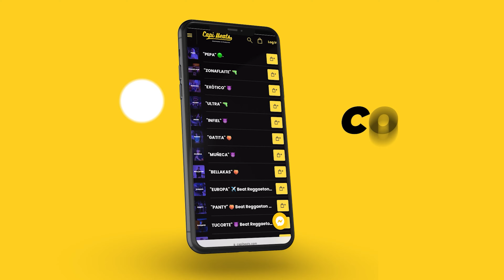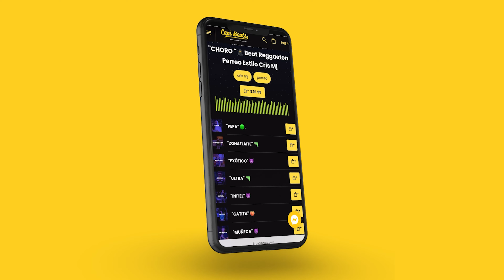"MALVEKES" 😈 Beat Reggaeton Instrumental Perreo 2023 | Pista Estilo Floyymenor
📀 Productores del beat :  @CapiBeats  @quasarboybeats  @kyori009